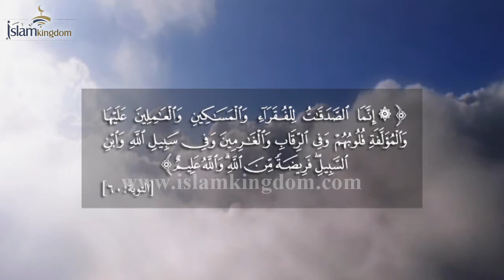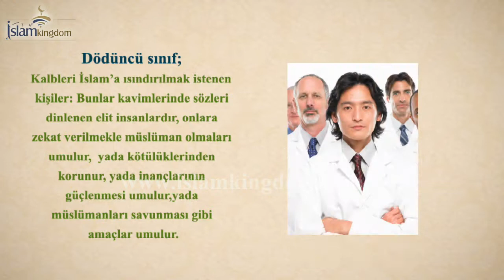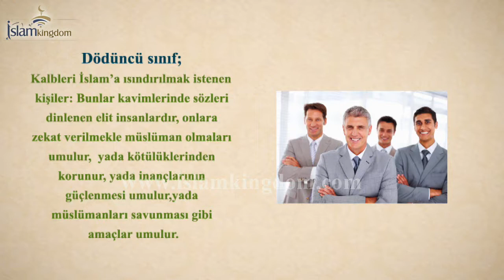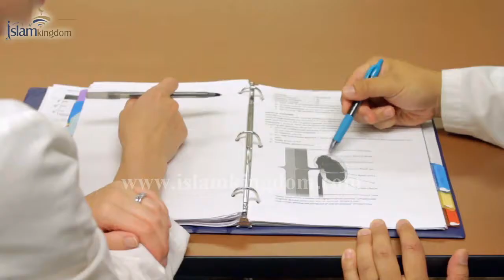Kendilerine zekat verilecek kimseler ve Zekatın verilişi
Kendilerine zekat verilecek kimseler ve Zekatın verilişi Kendilerine zekat verilecek kimseler Kendilerine zekât verilemeyecek kimseler Zekatın verilişi Öğütler Zekatla ilgili önemli bilgiler Malda zekattan başka -vergiler gibi- bir hak var mıdır?